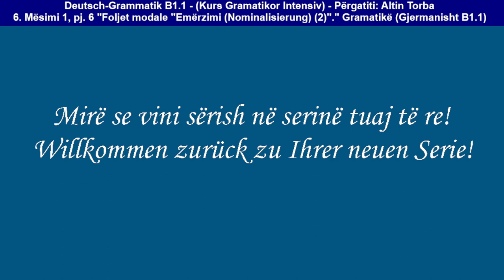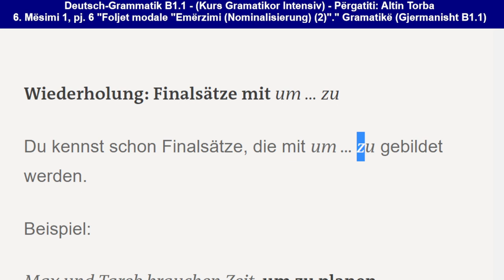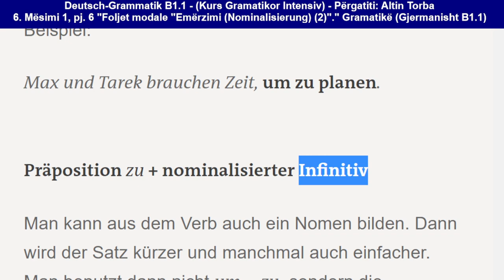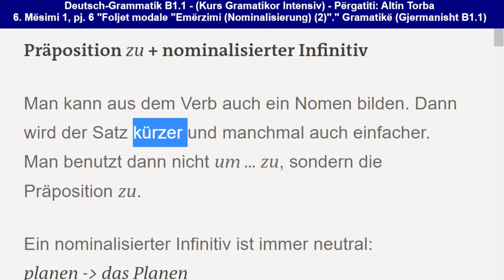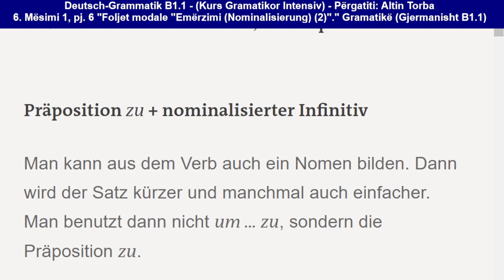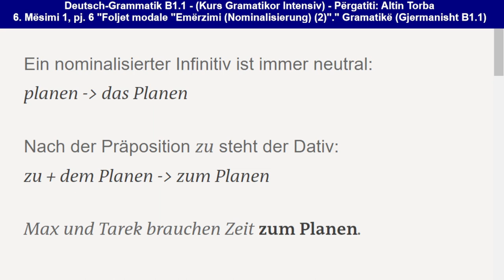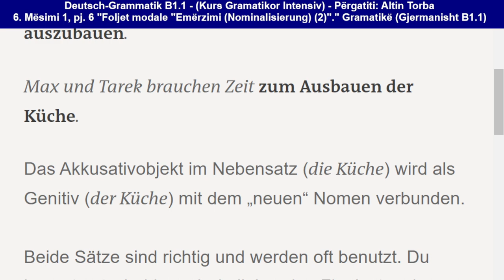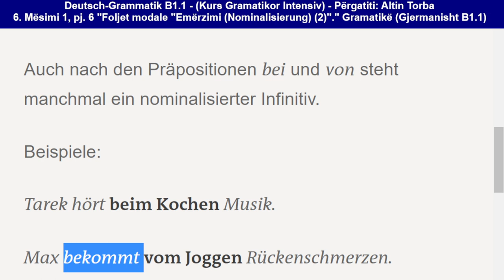006. Mës. 1, pj. 6 "'Zu'+Paskajore e emërzuar (Nominalisierter Infinitiv) (2)." Gram. (Deutsch B1.1)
006. Mës. 1, pj. 6 "'Zu' (për të) + Paskajore e emërzuar (Nominalisierter Infinitiv) (2)." Gramatikë (Deutsch B1.1)

Mëso thjesht dhe shpejt temat kryesore të Nivelit B1.1 të gramatikës së gjermanishtes; si dhe shpjegimet përkatëse të këtyre tematikave.